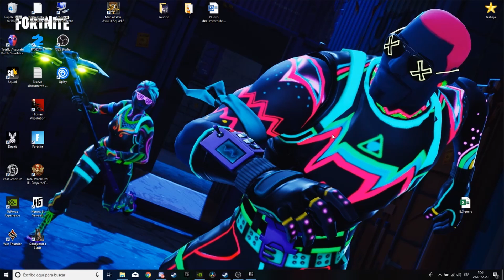⭐Hitman Absolution⭐ modo terminito parte 1👉🏻 rápido y sencillo YonmarCas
Si queréis que continué la serie comentarla ;)
👉🏻 Gracias por apoyar el canal: